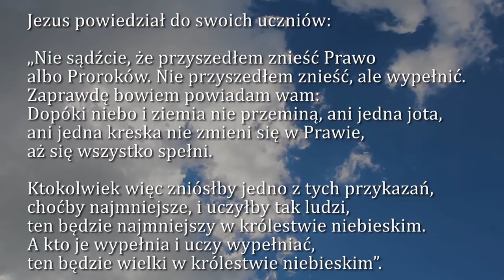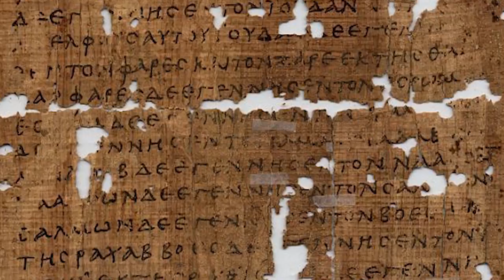Dobra Nowina na dziś | 18 marca - Środa, III tyg. Wielkiego Postu